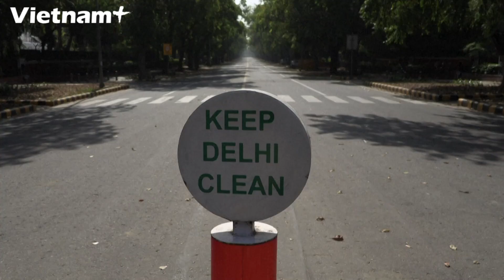Ấn Độ: Động vật 'thống trị' đường phố do dịch bệnh COVID-19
Nhân lúc người dân hạn chế đi lại ngoài đường do lo ngại dịch bệnh COVID-19, các loài động vật có thể thoải mái tự do đi lại ngoài đường tại nhiều thành phố ở Ấn Độ.